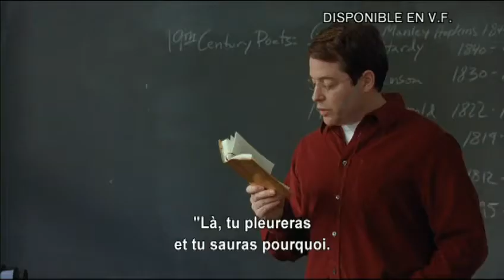Margaret ( bande annonce VOST )